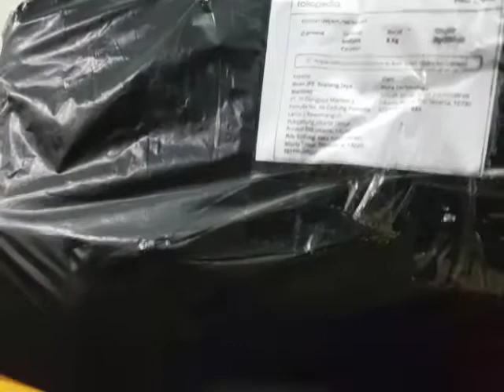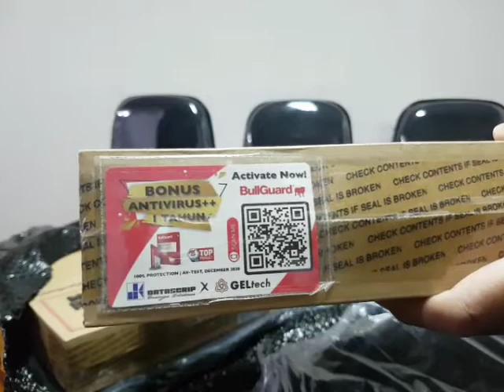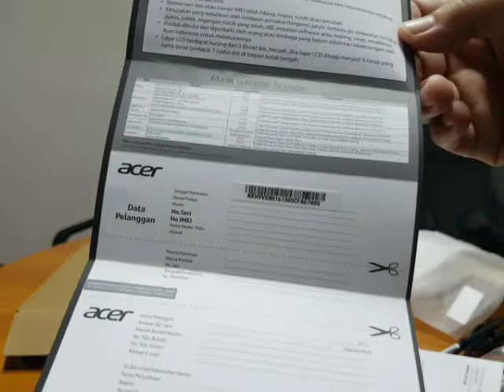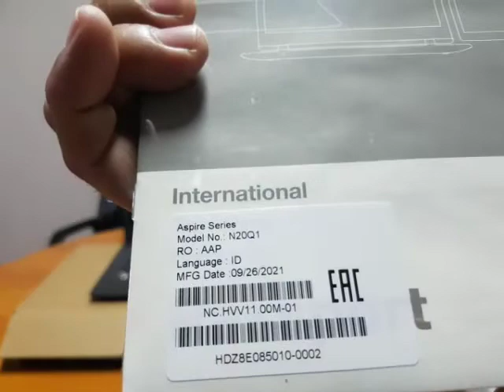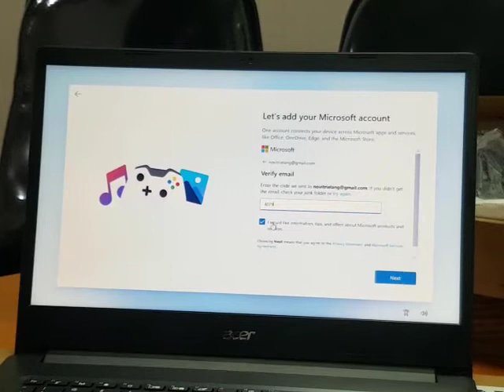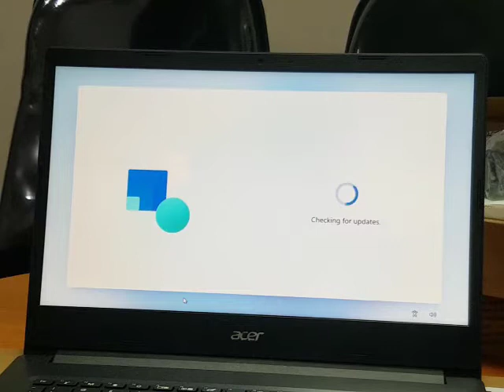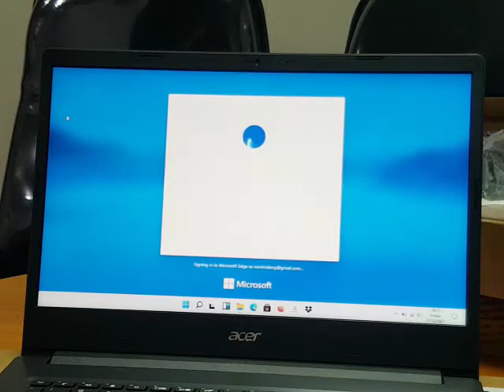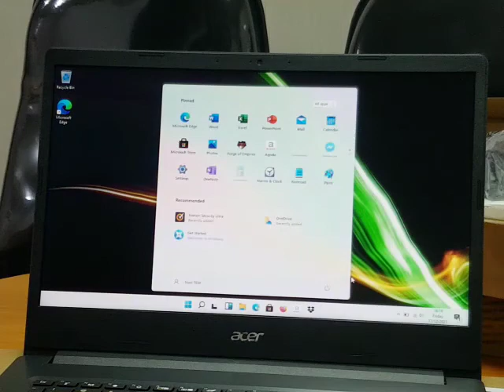Acer Aspire 3 Slim A314 Ryzen 3-3250 (Windows 11), RAM 8 GB, SSD 256 GB, HDD 1 TB, (Aura Technology)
ACER ASPIRE 3 SLIM A314 RYZEN 3-3250/8GB/1TB/SSD 256GB/14"FHD/W10/OHS - 14" HD.
ACER ASPIRE 3 A314-22 (RYZEN 3)

- Processor : AMD Ryzen™ 3-3250U (1MB L2 Cache, 4MB L3 Cache, 2.6G    Hz up to 3.5GHz)
- Graphics : AMD Radeon Graphics
- Display Screen : 14 inch
- Main Memory : 8GB DDR4
- Storage : HDD 1TB + 256GB PCIe NVMe M.2 SSD
- Web Camera : Acer webcam 640 x 480 resolution
- Audio Jack : 1 x 3.5mm headphone/speaker jack
- Network : 10/100/1000 LAN
- Wireless : Wireless 802.11ac
- Bluetooth : Bluetooth 4.2

- Port :
2 x USB 3.2 Gen 1 ports
1 x USB 2.0 Port
1 x HDMI port with HDCP support

FREE OFFICE HOME AND STUDENT 2019

GARANSI RESMI ACER INDONESIA 3 TAHUN
(1th garansi full sparepart + 2th garansi service)
INFO TOKO
aura technology
aura technology

Acer Aspire 3 Slim A314 Ryzen 3-3250 (Windows 11), RAM 8 GB, SSD 128 GB, HDD 1 TB, (Aura Technology)
Acer Aspire 3 Slim A314 Ryzen 3-3250, RAM 8 GB, SSD 128 GB, HDD 1 TB  (Official Aura Technology)